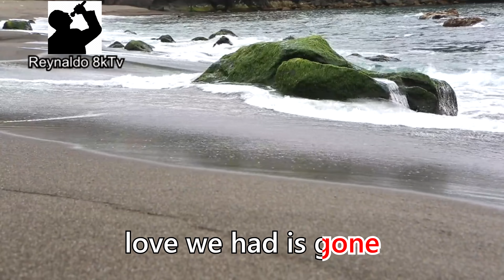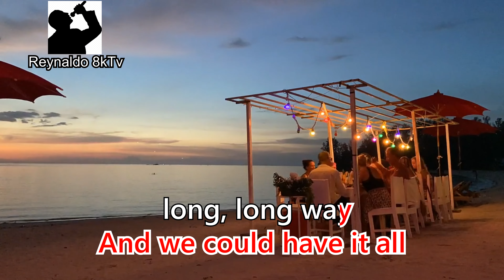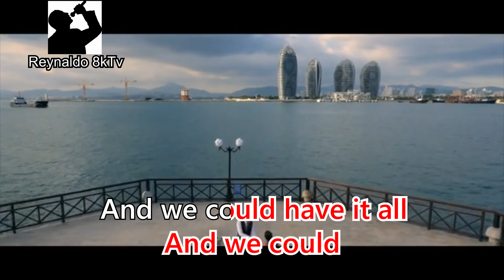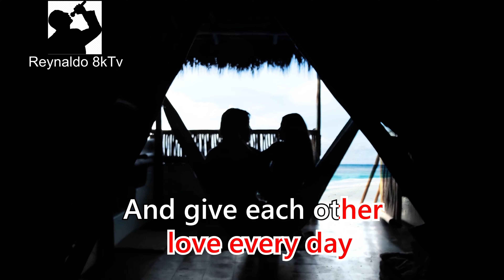We Could Have It All - Maureen McGovern (4k UHDR 60FPs Dolby Digital Stereo Sound Karaoke Version)